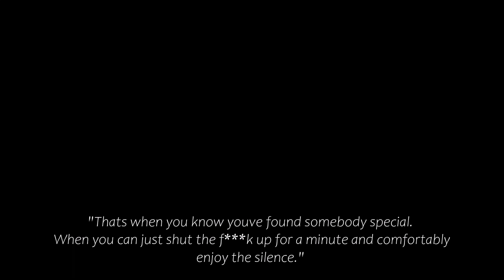Uma Thurman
"You know what daring really is to me? It's maybe much more simple: the willingness to get up and try it again. It's not about whether or not you fall down, it's how you get back up. And I've taken quite a few tumbles, myself." (Uma Thurman)

"I am romantic."

Rachael Yamagata - I Wish You Love